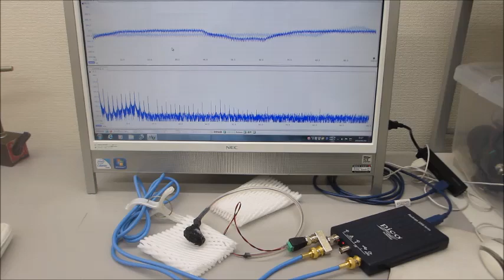オリジナル超音波発振制御プローブの開発技術（超音波システム研究所）